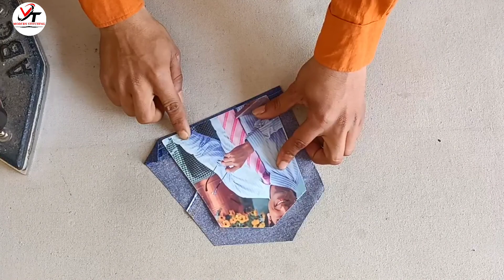how to sew gins pant pocket, designer back pocket। How to make pocket stitching, designer pocket,,,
Hello friends, today we have told you how to make a designer pocket of jeans, if you want to make a similar pocket, then definitely watch this video.
 If you like the video, then like it, if you want to say something about the video, then definitely tell in the comment, if this is the first time in our channel then please subscribe and press the bell icon thank you.

हेलो दोस्तों आज हमने आपको बताया है जींस की डिजाइनर पॉकेट कैसे बनाएं अगर आप इसी तरह का पॉकेट बनाना चाहते हैं तो इस वीडियो को जरूर देखें
अगर वीडियो पसंद आए तो लाइक करें अगर वीडियो के बारे में कुछ कहना चाहते हैं तो कमेंट में जरूर बताएं अगर हमारे चैनल में पहली बार है तो सब्सक्राइब करें और बैल आइकन प्रेस जरूर करें धन्यवाद।

shirt pocket design

half sleeve design

coat pocket stitching

prince coat stitching

prince coat

gol gala banane ka tarika

kurta design

rajputi poshak cutting and stitching

blazer pocket

coat ki pocket kaise banaye

blazer stitching

jodhpuri

jodhpuri coat

rajputi dress

rajputi dress ki cutting

rajputi kurti cutting

pant ki waist kam karne ka tarika

jeans ki kamar kaise chota karen

jeans ki kamar kaise tight karen

jeans pant fitting

pant fitting

jeans kamar tight karne ka tarika

jeans pant kamar tight karne ka tarik

pant fitting kaise kare

pent ki fitting kaise kare

pant ki kamar kaise tight karen

pent ki kamar fitting

jeans pant ki kamar kaise kam kare

/jaricomusic/la...

/Srqs4CitU2U